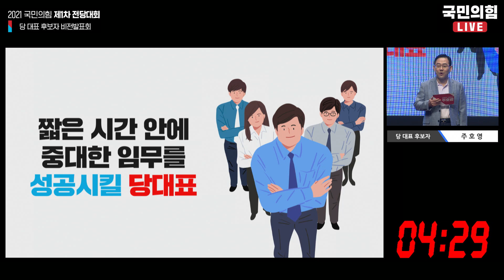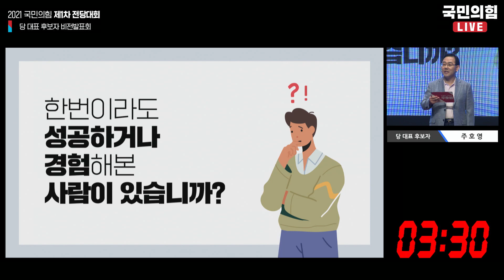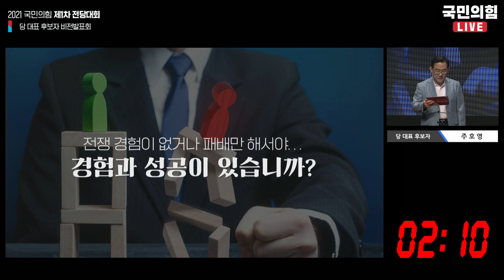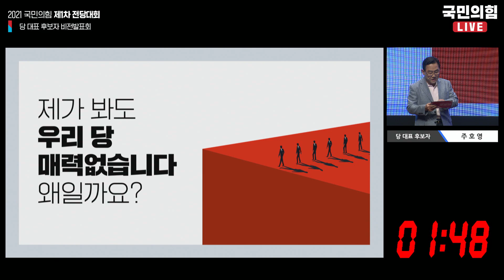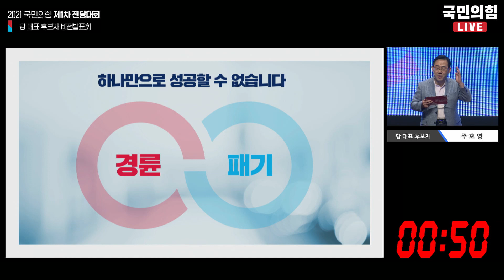[주호영의 비전] 대통합과 대혁신으로 대선승리